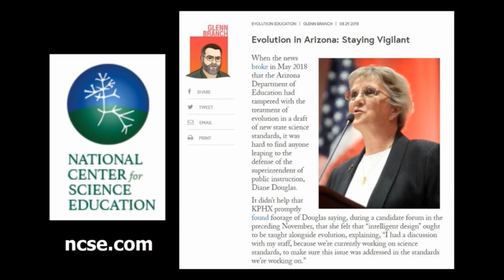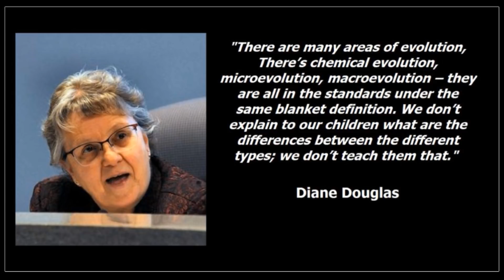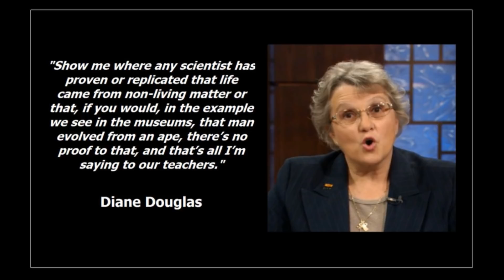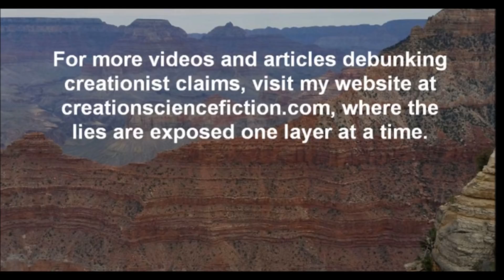Big Win For Science And Evolution Teaching Standards In Arizona!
Am overview of the science education issues we have been facing here in Arizona and the amazing final result, followed by a clip of my appearance on the NonSequitur Show this evening.

Here's a link to the full episode of the NonSequitur Show